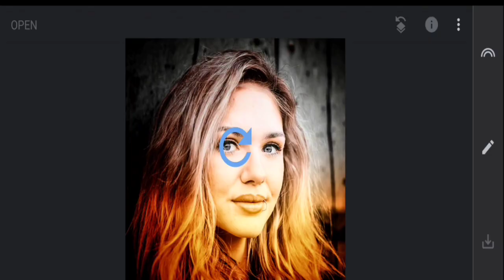1Minute Photo Edit | Snapseed Picture Editing Tutorial Step by Step Edit Tech #548